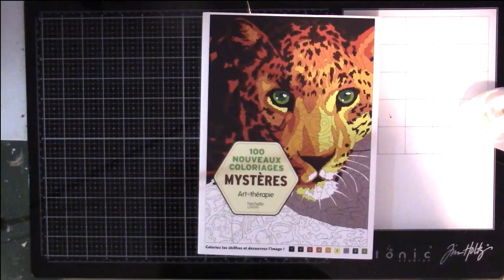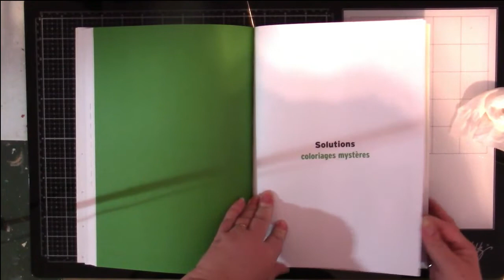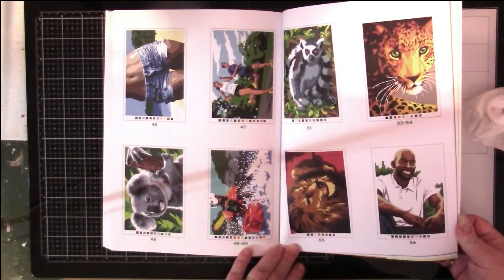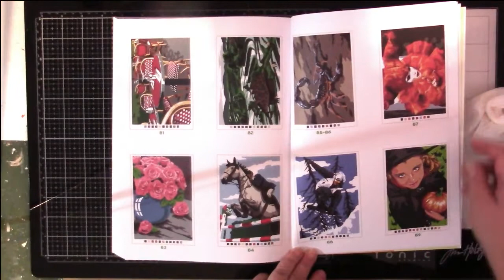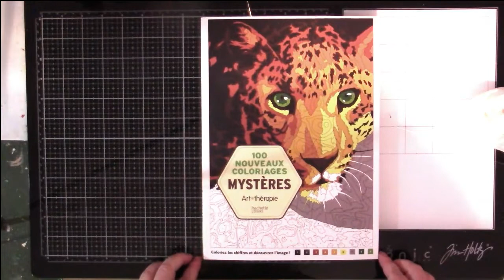Flip: 100 New Color by Number Coloriages Mystere Hachette Coloring Book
100 nouveaux coloriages

My Wish List

Pen Yen
The Canadian shop for Japanese Stationery